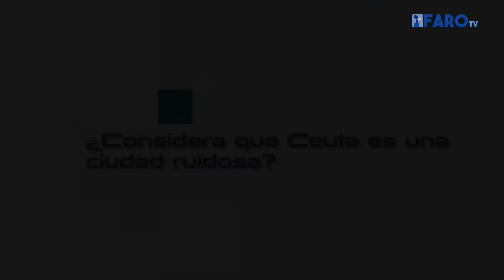¿Considera que Ceuta es una ciudad ruidosa?